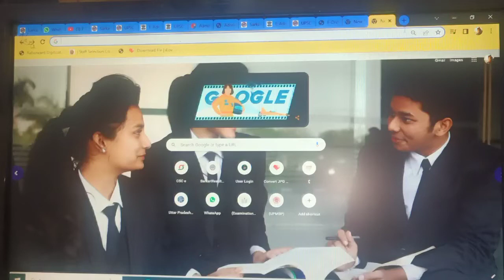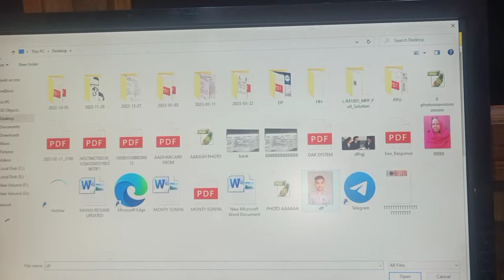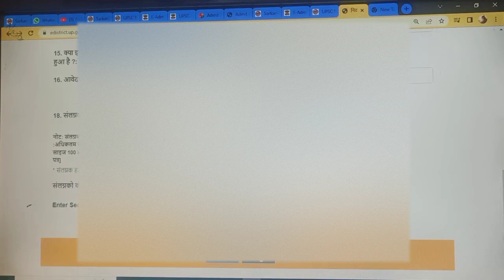e district se niwas praman patra kaise bnaye 2023। how to aplly Online niwas parman patra in Hindi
e district se niwas praman patra kaise bnaye 2023।
how to aplly Online niwas parman patra in Hindi

About this video;-is video me aap janage ke e district se niwas praman patra kaise banaye I asha krta hu ye video apko pasand ayi hogi,ager video pasand ayi hai to video ko like karke channel ko Subscribers kr le.

1 .e district se kaise niwas praman patra
2 .niwas praman patra kaise banaye
3 .e district se jati praman patra kaise banaye
4 . how to apply niwas praman patra in hindi

Thanks Form Watching